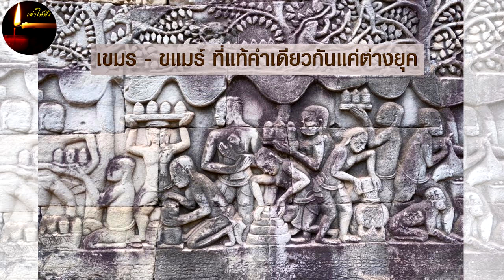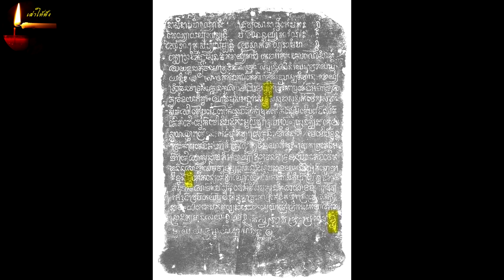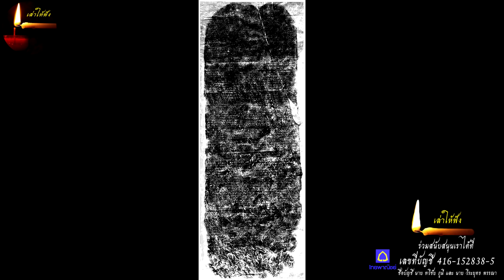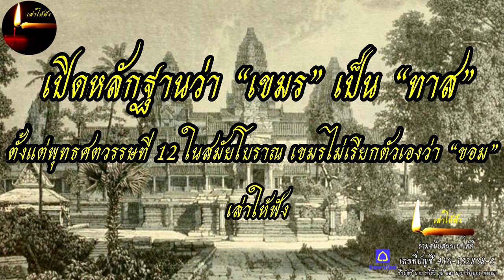เปิดหลักฐานว่าเขมรเป็นทาส มาคั้งแต่พุทธศตวรรษที่ 12 และเขมรโบราณ ไม่ได้เรียกตัวเองว่าขอมอีกด้วย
“ขอม เป็นคำภาษาไทย   กลายจากภาษาเขมร ใช้เรียกกลุ่มคนพวกที่อยู่ตอนล่าง(ในไทย) บริเวณเป็นรัฐละโว้(ลพบุรี) เมื่อเรือน พ.ศ. 1800 โดยไม่ระบุจำเพาะเผ่าพันธุ์ใด หลังจากนั้นอีกนาน ขอม  จึงเลื่อนไปหมายถึงชาวเขมร (ในกัมพูชา)
ขอม เป็นชื่อทางวัฒนธรรม  ดังนั้น ไม่เป็นชื่อชนชาติ หรือเชื้อชาติ  จึงไม่มีชนชาติขอม หรือเชื้อชาติขอม ฉะนั้นใคร ๆ ก็เป็นขอมได้  เมื่อยอมรับนับถือวัฒนธรรมขอม…ช่วงแรก  ขอมเป็นชื่อที่คนอื่นเรียก (ในที่นี้คือพวกไต-ไท) ไม่ใช่เรียกตัวเอง